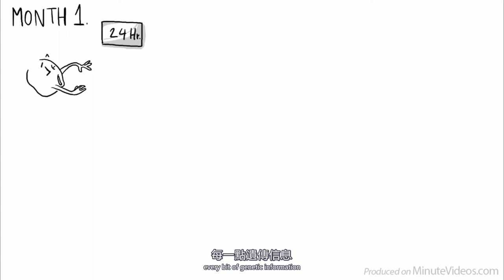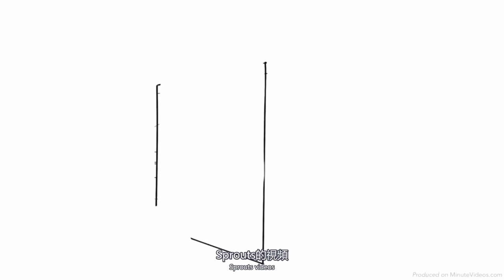【胎兒的產前故事】胎兒在子宮中學習了什麼？深入探索產前發育的奧秘！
從你母親的卵子和父親的精子相遇的那一天開始，你的奇妙旅程就已經開始了。在4周後，你的小腦開始形成，而此時你也已經開始接收外界的信息了。大流行病學家大衛·巴克指出，在母體內發育時，我們就像在收到來自外部世界的“明信片”一樣，這些“明信片”告訴我們這個世界是危險的還是安全的，食物是豐富的還是稀缺的。我們在毫不知情的情況下，從這些信息中學習。那麼，讓我們從胎兒的角度來探索，我們在子宮中經歷了什麼，學到了什麼。通過觀察胎兒的產前發育過程，我們將探索人類奇跡的起源，並深入探討這個令人著迷的話題。

【影片內容】:
0:00 產前發育的起點
0:43 第一個月
1:38 第二個月
2:31 第三個月
3:23 第四個月
4:15 第五個月
5:04 第六個月
5:51 第七個月
6:32 第八個月
7:29 第九個月
8:25 歡迎來到世界!

這支影片是在贊助人的慷慨支持下製作的🙏：感謝 Cedric Wang, Eva Marie Koblin, Julien Dumesnil, G3077r3y C0rc0ran, Roy H Roundy, Mathis 以及其他贊助人。